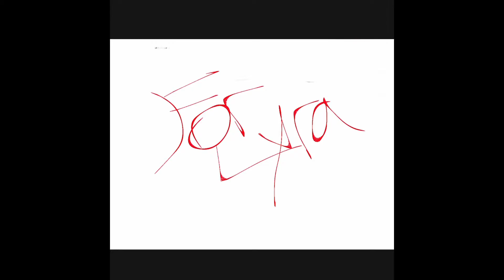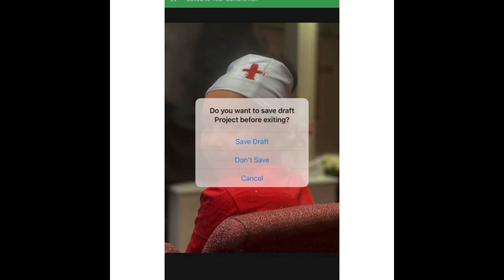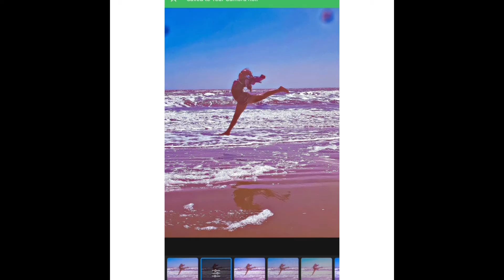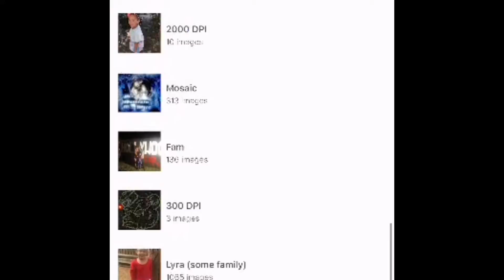More Than A Memory (Hoobastank) (art video)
A mosaic build.  For fathers, mothers— really anyone with a daughter.

@hoobastank classic song “more than a memory”